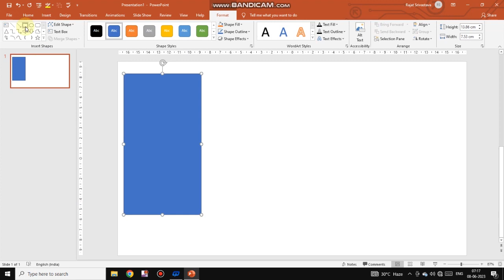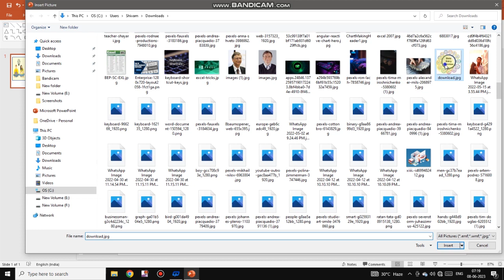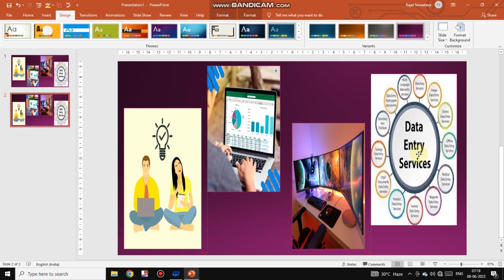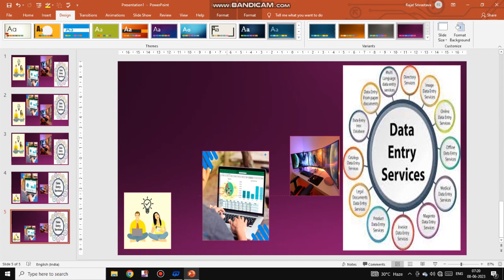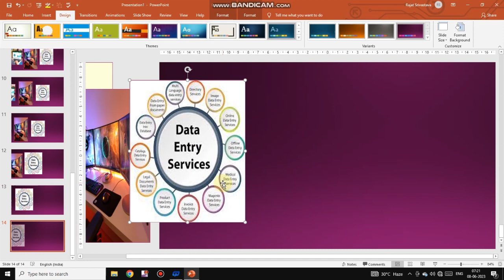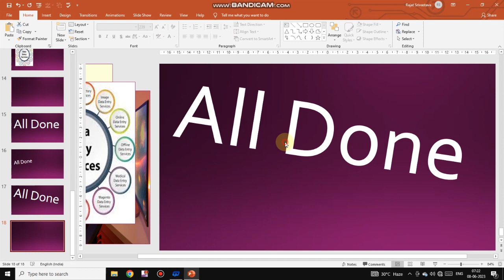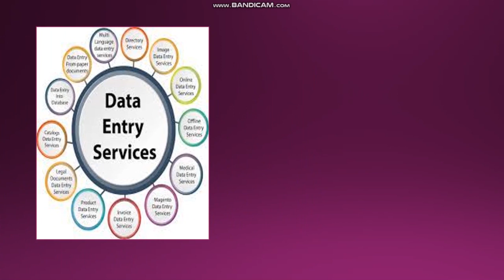How To Create Powerpoint Professional Presentation | Power Point Presentation Skill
Dosto aaj ke video me humne aapko complete powerpoint professional presentation banana sikhaya hai . To dosto agar aap power point me professionla banana sikhna chahte hai to aaj ka video last tak complete zarror dekhe.
you quries solve.